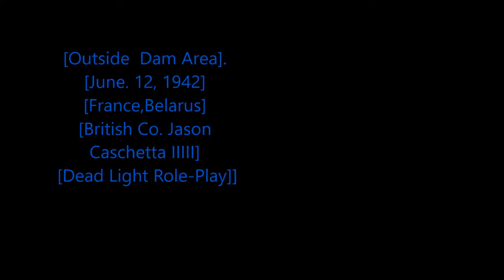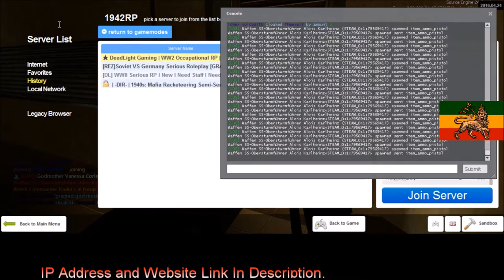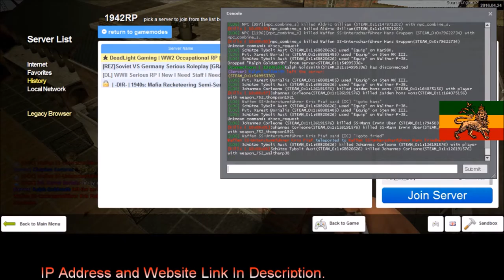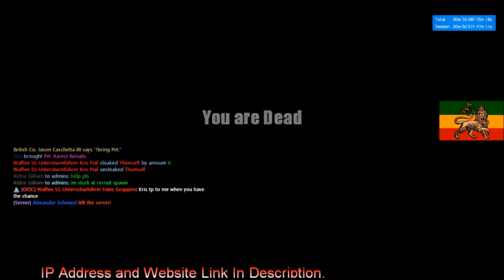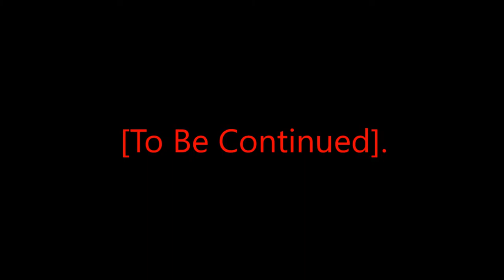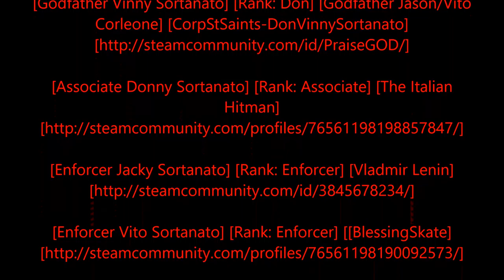Rastafari Exposed Garry's Mod Dead Light Role Play WWII British Diaries Episode 5 Finished HD